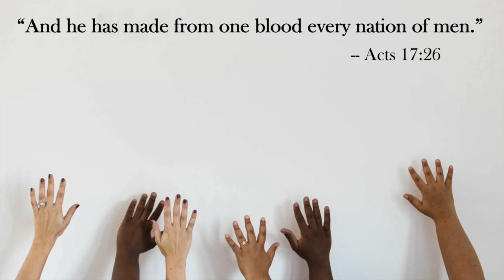Bigotry in the Mormon Church: Didn't Jesus Die for ALL? (Mormonism Exposed)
Latter-day Saints remain mired in the muck of malice toward the dark-skinned. Righteous ancient Americans, who “were white, and… fair and beautiful” hated wicked neighbors “…because of… the cursing…upon their skins”(1 Nephi 13:15, Jacob 3:5, Book of Mormon).

Cultists hold punishment by pigment plagued the wicked Canaanites. Moses 7:8 declares, “A blackness came upon all the children of Canaan.” Mormonism repeats an error that just happens to support their racism, the “Curse of Cain,” for killing his brother. God tells Cain in Genesis 4:

When you cultivate the ground, it shall no longer yield its strength …you shall be a vagrant and a wanderer on the earth. …Cain said, “My punishment is too great…I shall be a… wanderer on the earth, and…whoever finds me will kill me.” …The LORD said to him, “Therefore whoever kills Cain, vengeance will be taken on him sevenfold.” And the LORD appointed a mark (KJV) for Cain, lest anyone …should slay him.

Latter-day Saints baselessly believe the mark was dark skin. Brigham Young declared:

Some…are black, uncouth, uncomely, disagreeable and low in their habits, wild, and seemingly deprived of nearly all…intelligence … bestowed upon mankind. Cain slew his brother. Cain might have been killed, and that would have [ended] that line of human beings.

Young concluded that Cain fathered dark-skinned races, including Canaanites.  (He apparently thought “Cain” and “Canaanite” sound similar, thus proving his point. What deep Bible analysis!) Yet Cain’s line ended long before the Canaanites. He drowned in the flood.

Joseph Fielding Smith, early 70s LDS leader, wrote in “The Way to Perfection,” (STILL AVAILABLE IN KINDLE) during pre-mortal conflict between God and Satan, blacks were neutral, so when born on Earth, God cursed them with dark skin. Bruce McConkie, Mormon apostle until 1985, wrote:

We once had an estate before we came here, and were obedient to laws that were given us there. Those who were faithful…there received greater blessings here, and those who were not faithful received less.
Notice three Mormon blunders. First, Cain’s mark wasn’t a curse. It was a God-given blessing, protecting him from murder.  Second, they teach an impossible connection between Cain, Canaanites, and dark ethnicities.

Third, the LDS cult contradicts God, who marked Cain to protect him. Brigham Young wrote, “Cain might have been killed, and that would have put a termination to that line of human beings.”

If you don’t, Joseph Smith will come to life and be your wife’s best friend.

Astonishingly, Mormonism now unbelieves the curse of Cain, insisting the official LDS doctrine from 1849 until 1975 was never a church doctrine. The cult’s convictions cave when convenient. In contrast, the Bible is “an anchor of the soul… both sure and steadfast” (Hebrews 6:19).

A Wikipedia article, “Black People and the Mormon Priesthood,” says, “…Blacks of African descent…were prohibited from taking part in ceremonies in LDS temples…, attending priesthood meetings, and speaking at firesides. Spouses of black[s]… of African descent were….prohibited from entering the temple… Over time…dark-skinned people of non-African descent attended priesthood meetings. Some with “questionable lineages” were given the priesthood, such as Fijians, indigenous Australians, Egyptians, as well as Brazilians and South Africans…who did not appear to have any black heritage.” That sounds a little too much like Nazis sifting through family trees in search of…Jewish blood. Sixty percent of the cult still believe blacks mustn’t serve as priests.

Conclusion

Anthropology recognizes 3-5 races, and the complexion of each is genetically influenced. Skin tone is also determined by climates where peoples  have lived for generations. Sun exposure triggers vitamin D to produce the brown pigment melanin, nature’s sunscreen. In some coastal climates, seafood diets, rich in vitamin D, also trigger melanin.

The human race trumps ethnic differences. Jesus died for everyone.